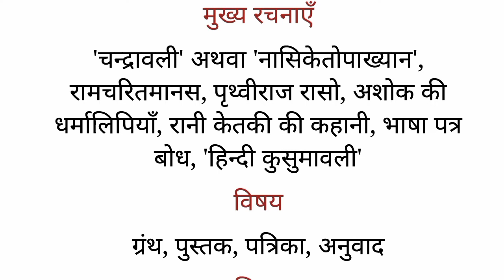श्यामसुन्दर दास का जीवन परिचय | प्रमुख रचनाएं | HINDISAHITY | RAJNEESH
Hi

Welcome to our youtube channal Normal Academy.

👉आप को शिक्षा संबंधित बहुत सारी सामग्री उपलब्ध कराने में आप की सहायता करेगा।

जैसे :-

👉हिंदी सीखना
विषय पर वीडियो उपलब्ध कराया जाता है
Normal Academy.

टेलीग्राम चैनल "Normal Acedamy" को join करें, और सभी वीडियो की PDF प्राप्त करें। Free